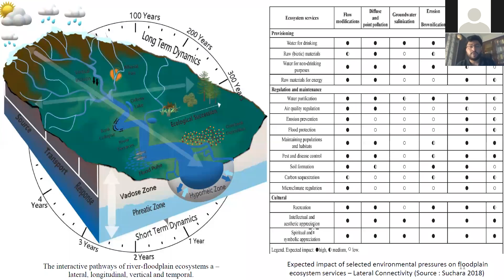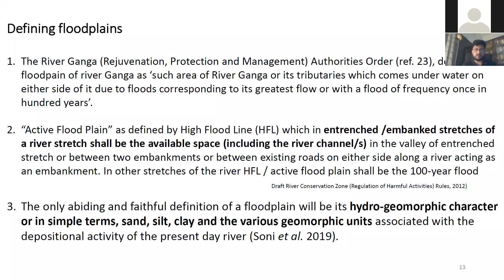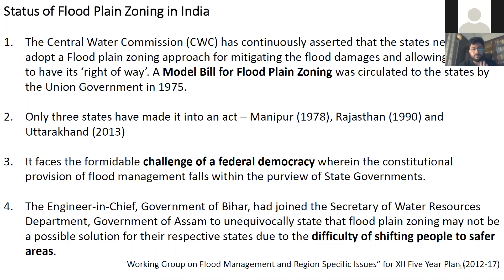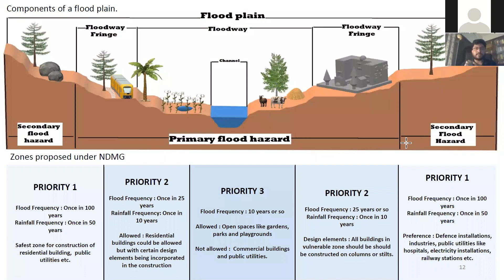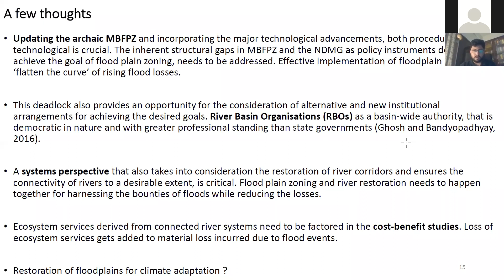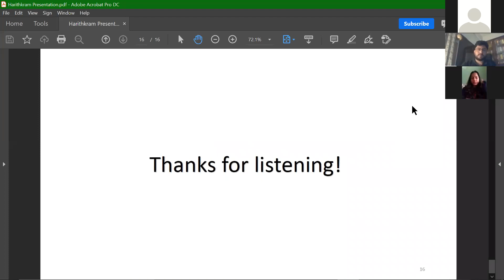Cockatoo: Green Chats | Week 26 | Harithkram | Shaheed Bhagat Singh College | University of Delhi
Coping with, adjusting, and harnessing the natural variations of flows have been important features in areas experiencing inundation. In recent years, large-scale development in the floodplains has increased the exposure to high flows in rivers, which has led to the general understanding that floods are damaging. Flood response through structural measures severely undermines the natural process that is dependent on the movement of flows in a connected fluvial system.

The talk will seek to explore and understand a new paradigm of flood governance that needs to identify high flows as an intrinsic part of the fluvial system and look for a harmonious co-existence with this natural phenomenon through nature-based solutions.

Join us for week 26 of Cockatoo: Green Chats.

𝗧𝗵𝗲𝗺𝗲: 𝗥𝗲𝗶𝗺𝗮𝗴𝗶𝗻𝗶𝗻𝗴 𝗙𝗹𝗼𝗼𝗱𝘀 𝗮𝘀 𝗔𝗴𝗲𝗻𝘁𝘀 𝗼𝗳 𝗩𝗶𝘁𝗮𝗹𝗶𝘁𝘆 𝗮𝗻𝗱 𝗰𝗿𝗲𝗮𝘁𝗶𝗻𝗴 𝗡𝗮𝘁𝘂𝗿𝗲-𝗕𝗮𝘀𝗲𝗱 𝗦𝗼𝗹𝘂𝘁𝗶𝗼𝗻𝘀 𝗳𝗼𝗿 𝗙𝗹𝗼𝗼𝗱 𝗥𝗶𝘀𝗸 𝗠𝗮𝗻𝗮𝗴𝗲𝗺𝗲𝗻𝘁
𝗧𝗶𝗺𝗲: 𝗝𝗮𝗻𝘂𝗮𝗿𝘆 𝟭𝟱, 𝟮𝟬𝟮𝟭🕟𝟰:𝟯𝟬 𝗣𝗠 𝗜𝗦𝗧

Registration link in the comments.